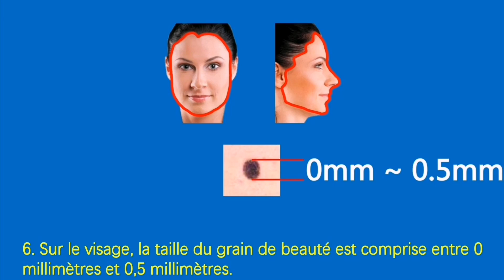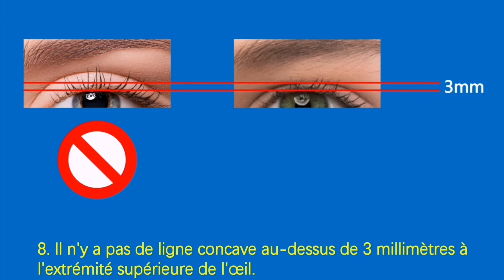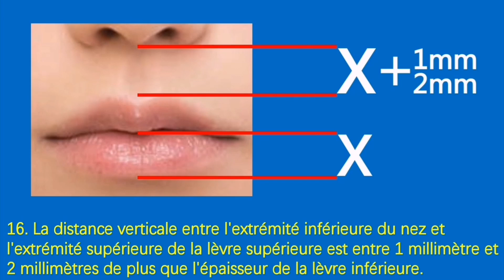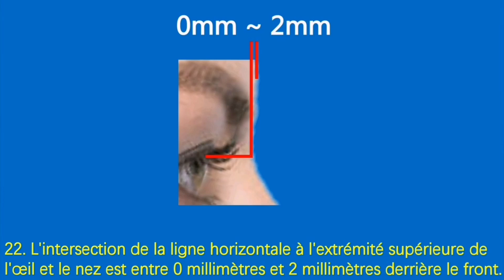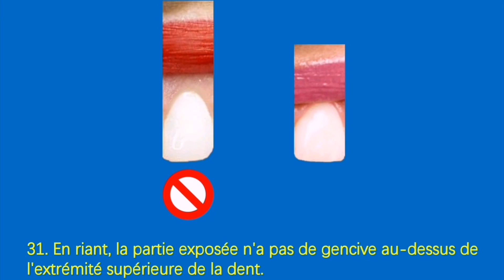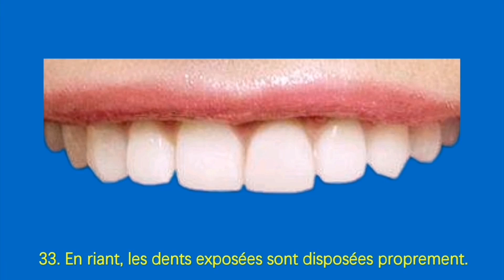Le standard de la belle femme. 吴多威--Père de la Belle Femme dans le Monde